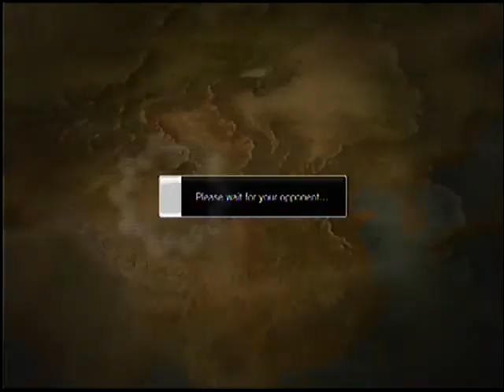ssfIV ken vs dhalsim cool rank on ps3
i start record on 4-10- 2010 next match will be you  ok let's fight